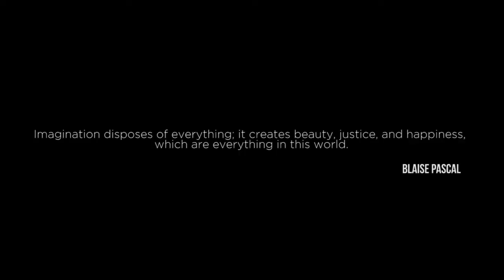INNER LANDS - inspiring movie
A short film about the worlds inside us.